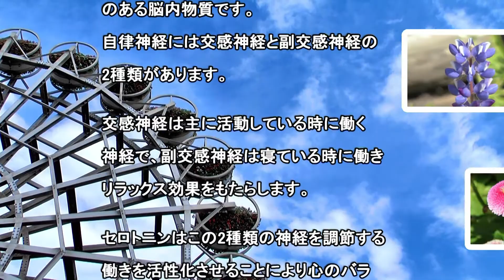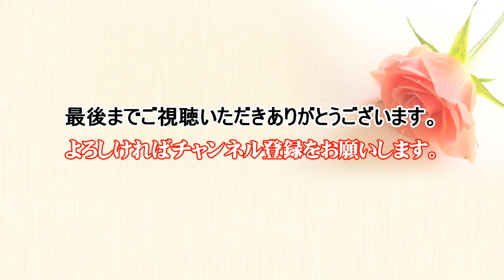涙が出るほどの感動！／花の精～たくさんの花に癒されます！💕見ると安らぐ！こころのビタミン🍀癒し（ヒーリング）メンタルヘルスケア 【カラーセラピー】🌷Flower（トレニア）白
⚡️視覚・聴覚・超感覚！🌟💫
💕メンタルヘルスケア🥰💐🌹
波動：全てのもの（物質）は粒子でできており、粒子は振動を持っています。
この振動（周波数）を倍数にしていくと、ある周波数において「音」になります。
すなわち、すべてのものは「音」で表現することができるということです。

💐🌹🌷🌼🌻🍀🌈👀見て聞いて共感（共振）すること、花の波動には人間のこころと共鳴し、感情を癒す周波数が含まれているそうです。🌟🙏🥰👼💝🐲👍
存在意識に働きかけて現実を変える作用もあるそうです。
その花の放つ色（カラー波長）には効用があり、見ることで精神・肉体にも様々な良い影響を与えることが分かってきました。
🌼🌻花の精～普段から部屋の中に観葉植物を置いたりすると、運気が低下傾向に入り込んでしまうことを防げると言われているので、是非試してみてください。🌹🌷

💕Relax cafe　こころが疲れたとき、ちょっと「疲れたかな？」と感じたときに繰り返しご覧ください。

0：00 オープニング
0:51 トレニア
5:31 エンディング

✨2022年のラッキーカラー：赤・ピンク・イエロー

■赤・レッド：キーワード→情熱や勇気、興奮
【効果】
  前向きな意味が多く、行動力や元気をもたらしてくれるのが特徴です。

■桃色・ピンク：キーワード→かわいい、美しい、優雅、贅沢、豪華、華やか、優美、か弱い、やさしい、配慮、ボランティア、愛情、自己愛、与える、奉仕、献身
【効果】愛の成就
ハート（心臓）チャクラ、ピンクは、愛情を表す色です。
ピンクはハートの色、愛の色です。
ピンクという色名が登場するまでは、ヨーロッパでは、ピンクのことを「バラ色」と呼んでいました。
バラ色の人生・・・つまり、ピンクは、幸福感を表す色なのです。
ピンクは、女性としてのセクシャリティや贅沢さ、豊で華やかな女性像をイメージすることでしょう。

■イエロー：キーワード→明るい、陽気、楽しい、希望、期待、幸福
【効果】
 ポジティブ思考になりたい時、 お笑いやユーモアのセンスを磨いて人気者になりたい時に、人から注目されることを楽しみたい時に、経済的にも精神的にも自立したい時に、中心をしっかり持ち、ブレない自分で在りたい時に、必要な知識と情報を手に入れたい時に、アイディアやヒラメキに恵まれたい時に

■白・ホワイト：キーワード→清潔さや純粋、無垢、繊細
【効果】
 ポジティブ思考になりたい時、 気持ちを白にリセットしたり、空間をすっきりさせたりするなどが主な効果です。

■紫・パープル：キーワード→神秘的、癒し、直感、芸術的、高貴、高尚、上品、優雅、希少な、珍しい、個性的、複雑な、珍しい、特別、権力、王位、豪華
【効果】紫は病気や精神的疲労でエネルギーが弱っているときに見ると心が癒されます。

🌾「トレニア」の花言葉は「ひらめき」「温和」。

🎶B.G.M：異国の風 14🎵
🦋B.G.V：やまぐちフラワーランド

専門の医療やアドバイスに代わるものでもありません。

🔮　No,1095
🐨🐕🦉🐰ご視聴いただきありがとうございます（感謝）🐒🐘🐣🐱😺